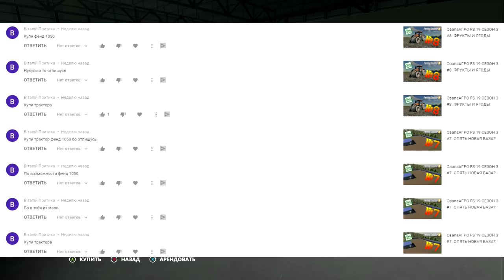ЗОЛОТОЙ КОЛОС 🚜 FARMING SIMULATOR 19 - КОНТРАКТ НА ЛУК